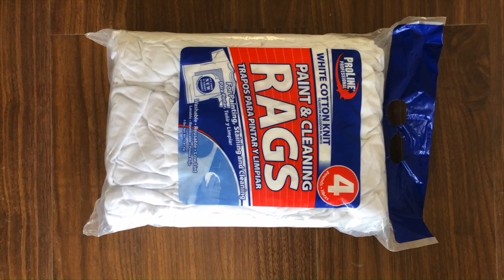Small wiper press 1 kg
1.Fully automatic waste cardboard box/OCC/ONP baling press machine,
2.Vertical carton box baling machine, plastic pet bottles compress machine.
3.Metal scrap baling press machine, steel wire compress baler machine.
4.Aluminum chips/shavings briquetting press machine, copper turnings/swarfs briquetting press machine.
5.Wood shavings bagging press baler machine, silage bagging baling machine.
6.Wiping rags bagging press baler machine, waste clothes/second hand clothing/old clothes baling machine.
7.Plastic lumps/pipes shredder machine, plastic scrap blue shredder machine.
8.Metal scrap shredder machine, double shaft shredder machine, wood pallet shredder machine.
9.Plastic lumps granulator machine, plastic barrels crusher machine.
10.Hydraulic shear machine for heavy metal scrap, copper cable wire shear machine.